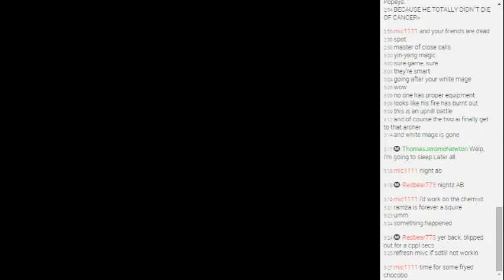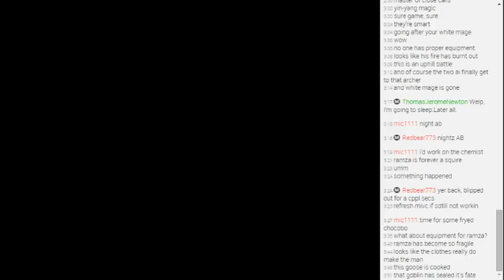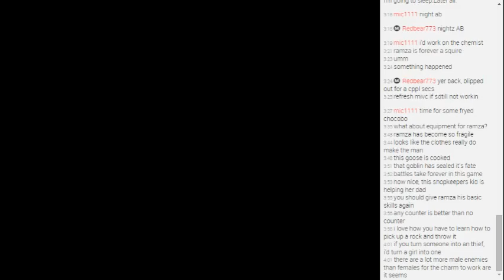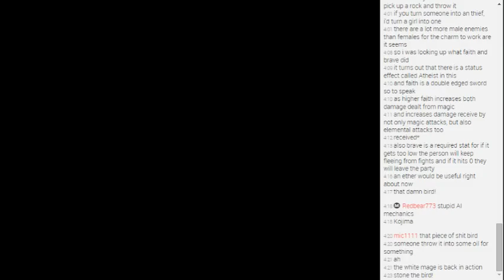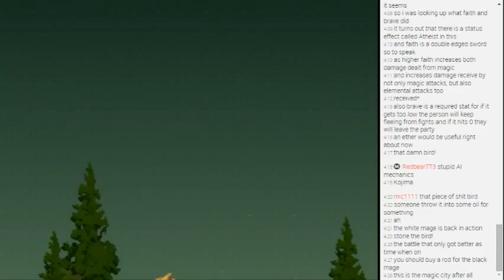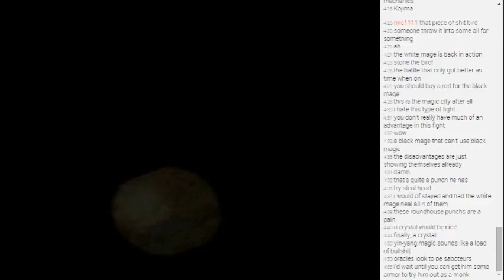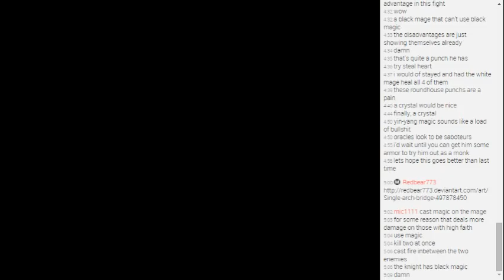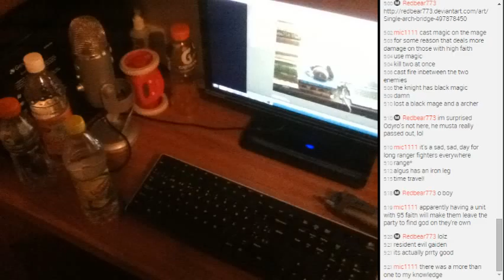Shhhht - Dec 2nd 2014 #2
FF Tactics